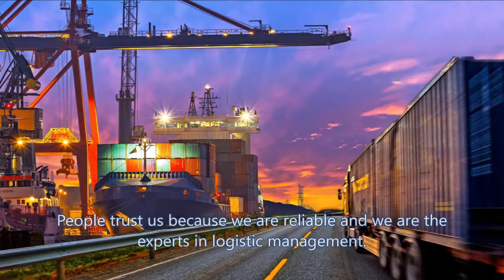Star Logistic Starlogistic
StarLogistic has been serving with utmost responsibility and care. Our team of experts handles everything and ensures that the client is satisfied and the work is perfectly done.